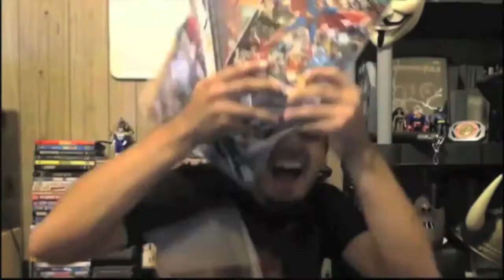Geek Chic: The Nerd Shirt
In which Steff tries to spruce up the casual nerd shirt into a look suitable for a night on the town... or something like that.

Want to skip straight to the clothes chat? 2:05

I believe most (if not all) shown items are from: Hot Topic (the Batman shirt), Modcloth, Forever 21, H&M and Express.

I'm up for doing more of this kind of stuff if people are interested but I'm really not sure what else to do. Have a suggestion? Also, don't forget to post your outfits on our Facebook page!